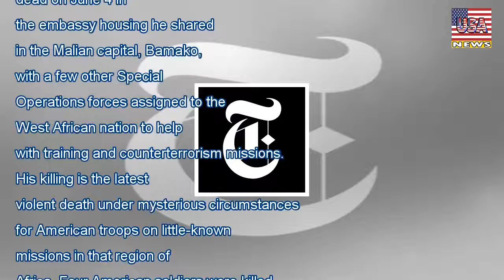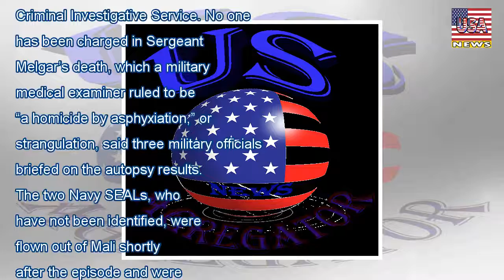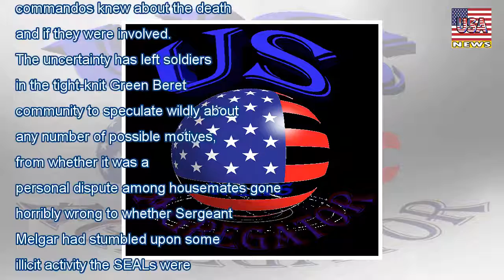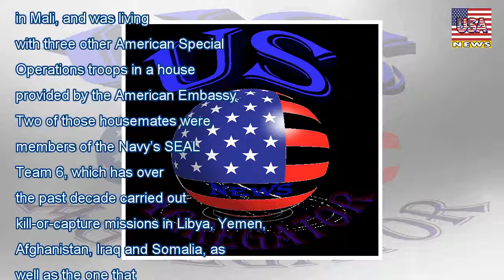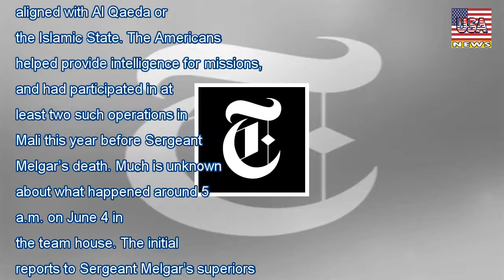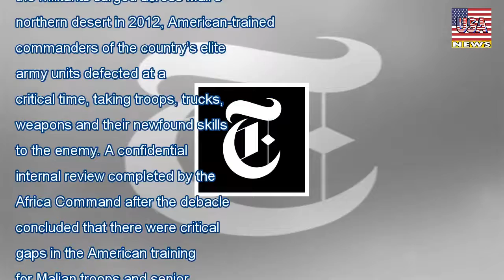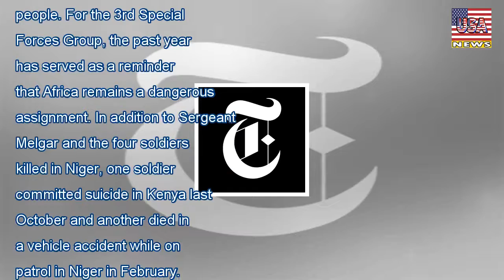2 navy seals under suspicion in strangling of green beret in mali - USA News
2 navy seals under suspicion in strangling of green beret in mali
WASHINGTON — Navy criminal authorities are investigating whether two members of the elite SEAL Team 6 strangled an Army Green Beret in June while they were in Mali on a secret assignment, military off...